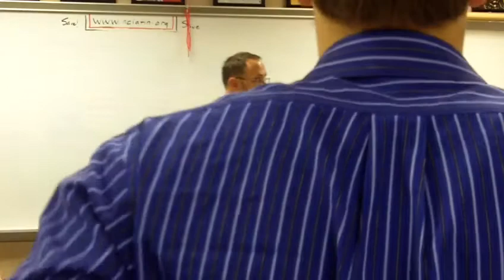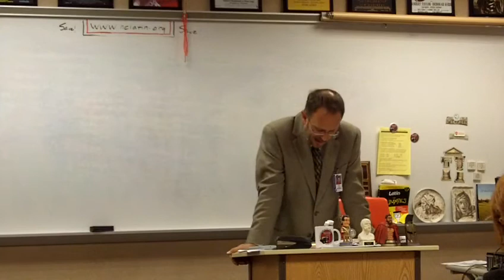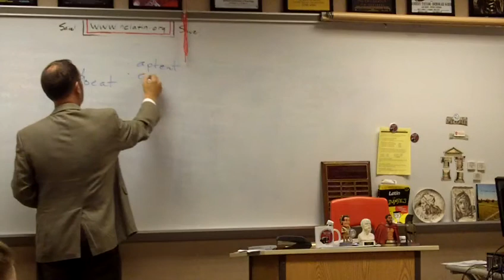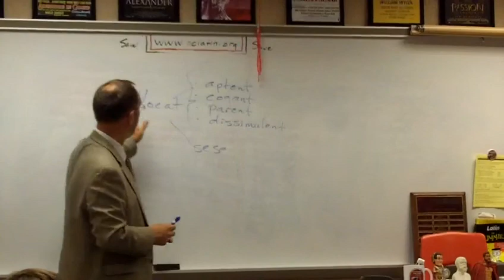Thursday 1 November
Discussion of Book IV.276-295.